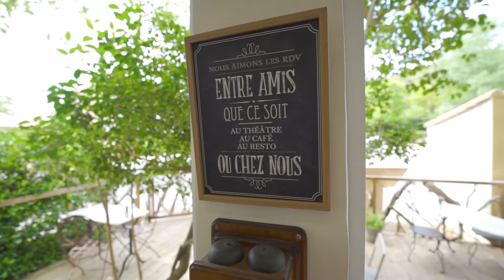2013 ASA - Local commercial et maison à vendre, Villecroze